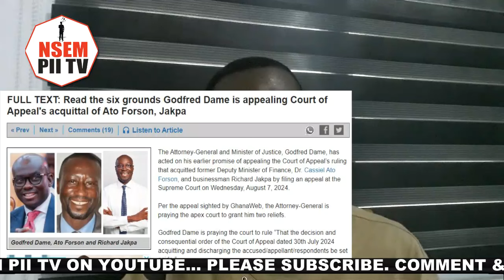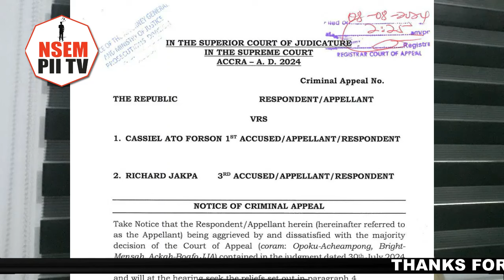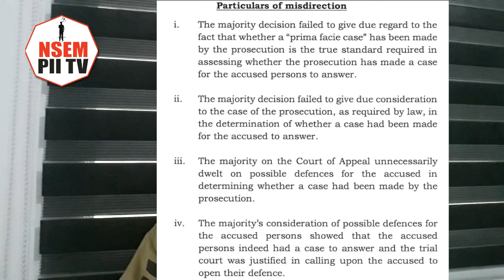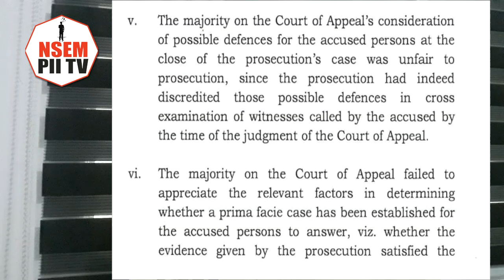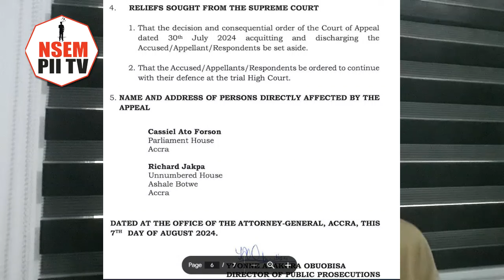Ato Appeals Court Deciëved Us-Jakpa Stuns..As AG Identifies All These Errörs In Their Rulings..